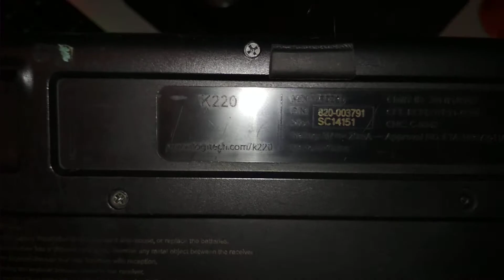DIY - Making a wireless mechanical keyboard with Logitech electronics for ~40USD - Part2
Taking apart the Logitech wireless keyboard